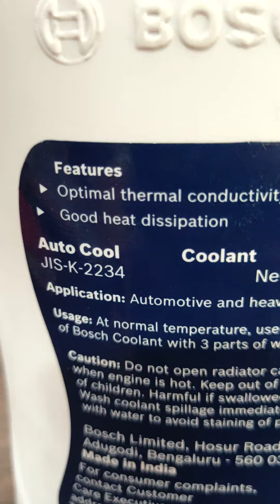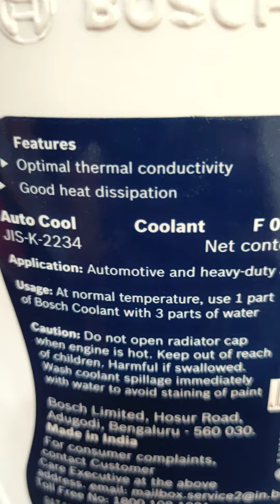Bosch Red coolant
coolant